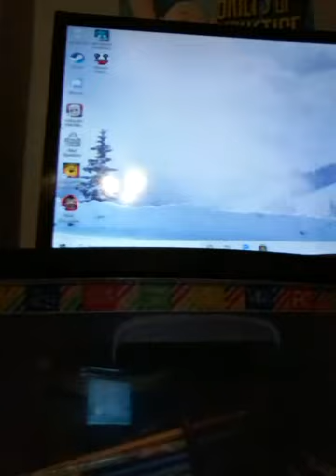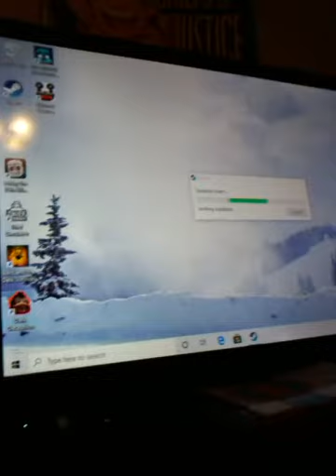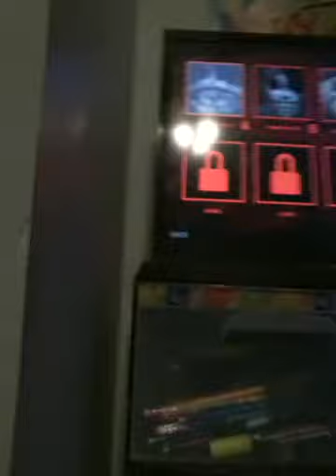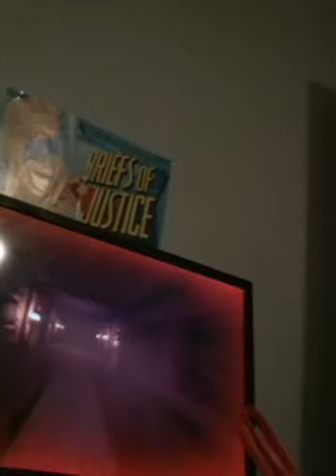Jimmy plays dark deception with unicorn gaming callob video #1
It's time for a collab video! With unicorn gaming/Mckinley! Game is called "Dark Deception" enjoy!